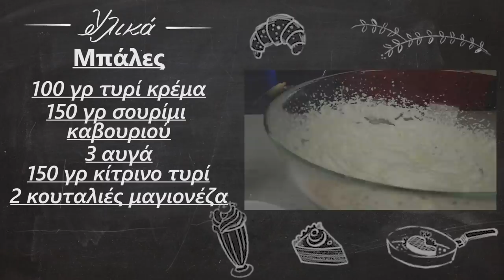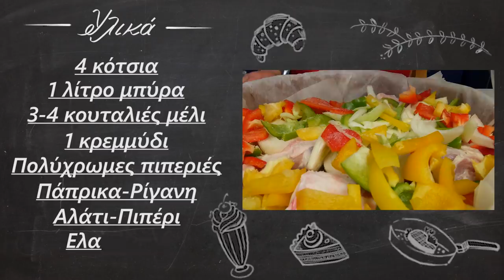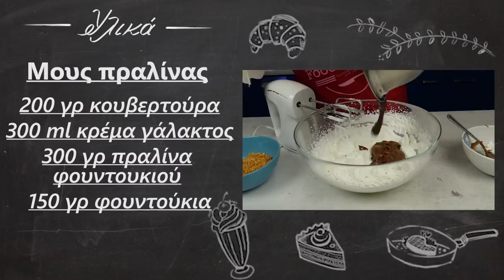Πρωτοχρονιάτικες προτάσεις για το τραπέζι μας | foodaholics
Οι συνταγές από κάτω με link ξεχωριστά η κάθε μία!

Πρωτοχρονιάτικες προτάσεις για το τραπέζι μας με καναπεδάκια, κιμαδόπιτα, χοιρινό κότσι και γλυκό φερέρο.. Για σήμερα έχουμε μίξη Πρωτοχρονιάτικων προτάσεων σε ένα video για όσους δεν έχουν ετοιμάσει ακόμα όλες τις λιχουδιές, ώστε να πάρουν μερικές ιδέες!